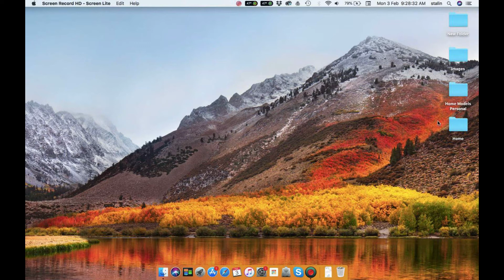Take selected screenshot in mac operating system shortcut key- Cmd + Shift + 4 then spacebar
We can take screenshots in mac operating system using keyboard shortcut key.